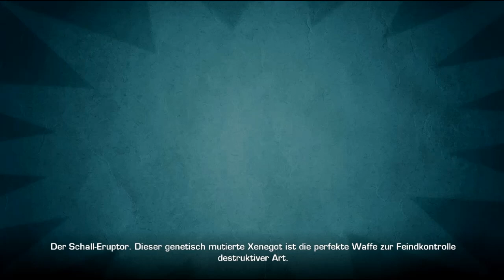Let´s Play Ratchet and Clank A Crack in Time Part 3 [Deutsch/HD/BLIND] - Entführung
Ratchet and Clank A Crack in Time
Insomniac Games  / Sony Computer Entertainment